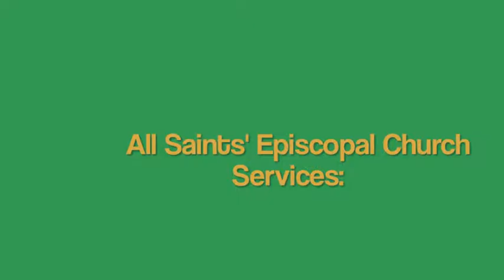Sermon from July 12, 2015